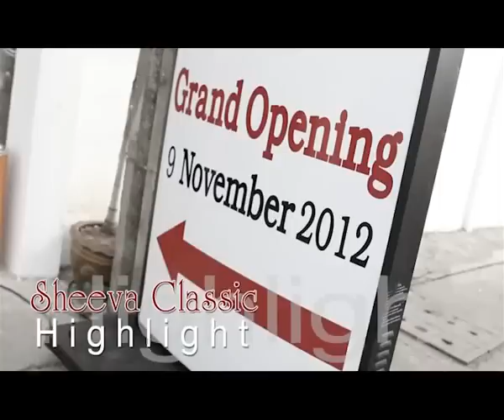Sheeva Classic The Piston Cycle Highlight